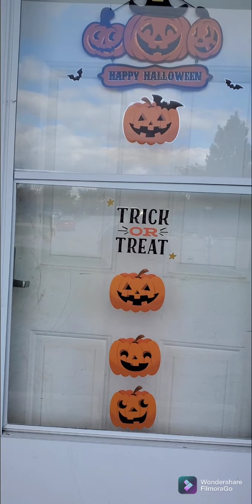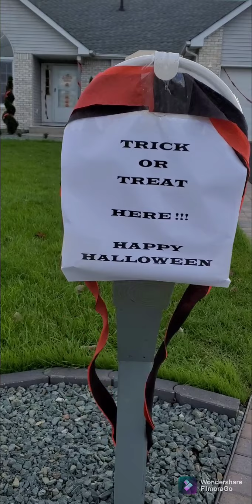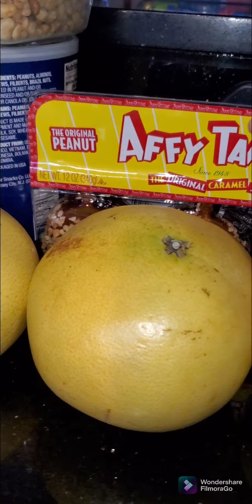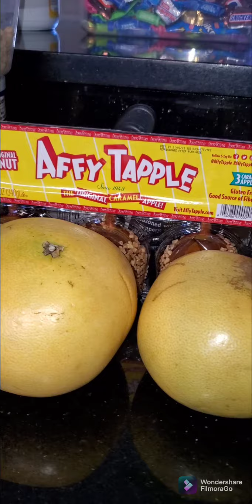This is our simple celebration of Halloween Trick or Treat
My first time doing this Trick or Treat and it is really wonderful giving the children's chocolates and candies. Happy Halloween everyone take care Godbkess!!!